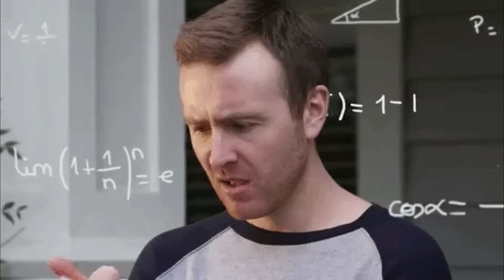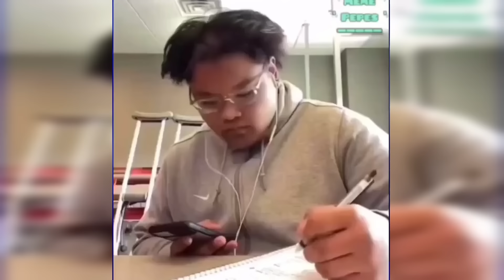Why The World Laughs At Married Men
$NGEnevergoodenough